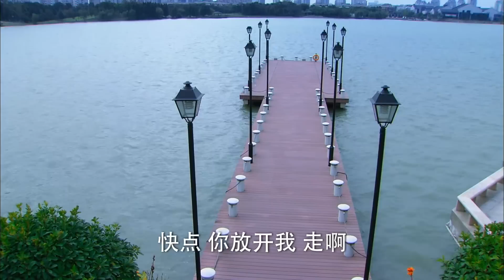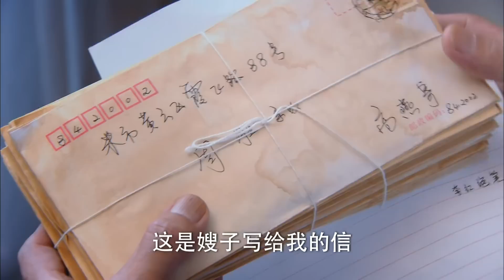濤女郎 50丨Tao Lady 50（林佑威、李毓芬、溫升豪等主演）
【劇情簡介】該劇講述了幾個青年人之間纏綿悱惻的愛戀故事 。

【主演】林佑威/李毓芬/溫升豪/張熙媛/楊晨